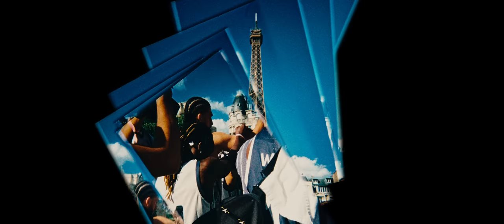SNIPES x STAMM Quai54 2022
Even NBA Stars like @lukadoncic @zionwilliamson and @rudygobert27 came to watch the world's best Streetball Teams compete at @quai54wsc. We're extremely proud of our snipesdreamteam Member @der_stamm who put on a show and nearly made it to the final!

Production: Xancam
Regie: Xandi Kindermann
DOP: Marius Kühler, Pepe Caspers, Xandi Kindermann
Postproduction: Pepe Caspers
Sound: Clooney, Ben Rennings & Ususmango